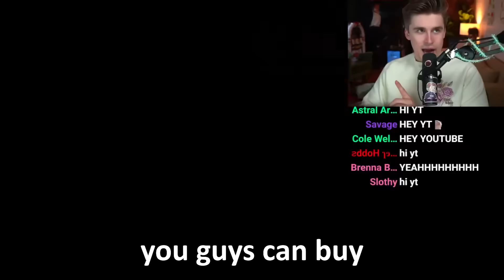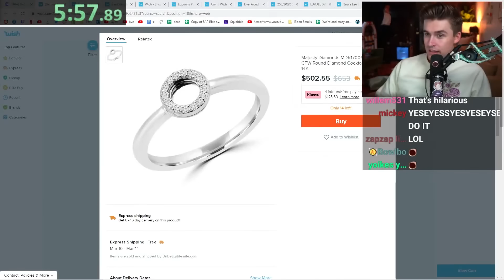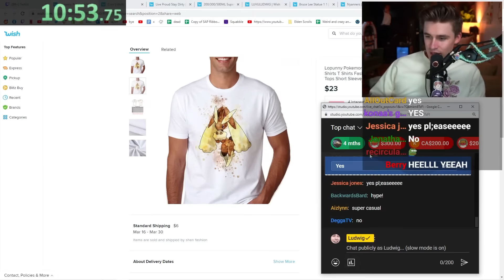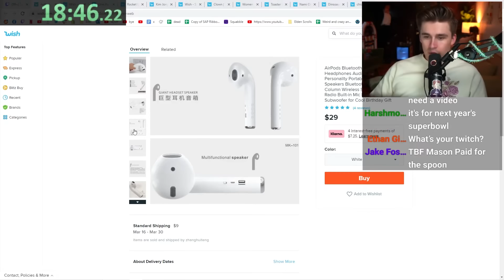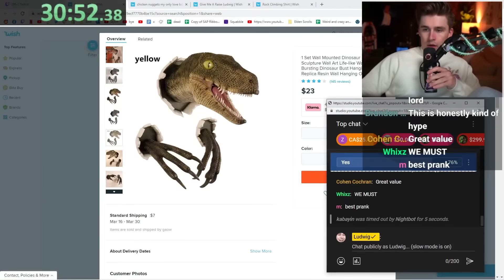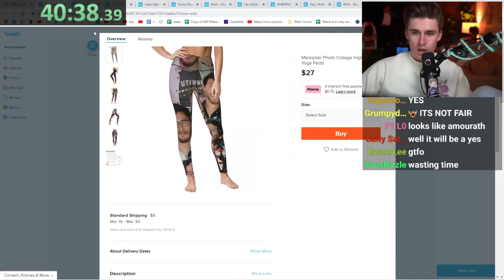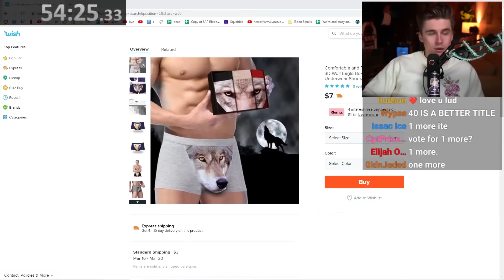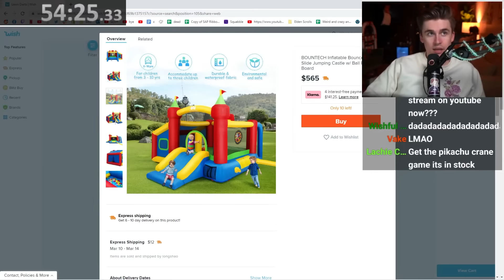I Gave My Stream One Hour to Buy ANYTHING from Wish